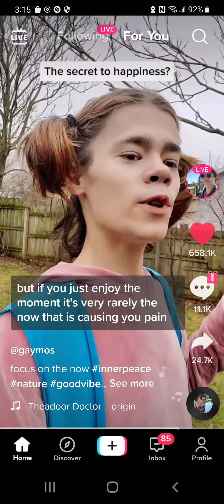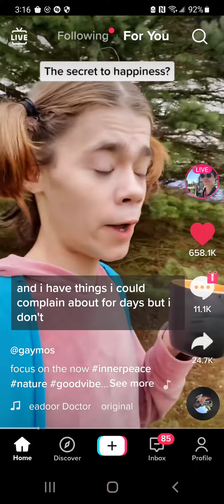July 9, 2022